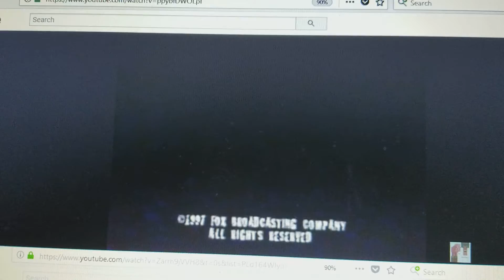ZM Productions (1997)